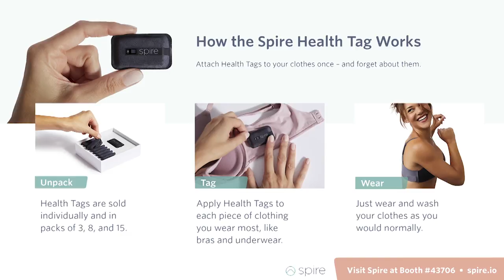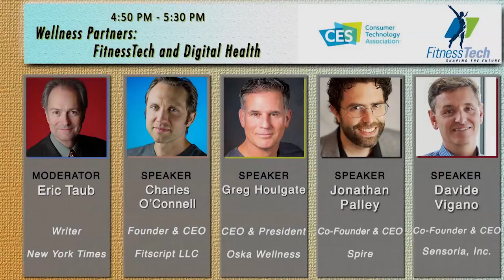Wellness Partners: FitnessTech and Digital Health @CES2018 FitnessTech Summit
Fitness Technology is not just for athletes and weekend warriors. By teaming up with their digital health counterparts, fitness companies are effecting change in everything from Rehab to Cardiology. Discussion led by Eric Taub, NY Times with Davide Vigano, Sensoria, Jonathan Palley, Spire, Greg Houlgate, Oska Wellness and Charles O'Connell, Fitscript. Special thanks and appreciation to Glucosezone for providing the video.

The FitnessTech Summit takes a deep dive into the devices, services, and systems to keep track and maintain body and mind performance. From corporate wellness programs and new fitness routines to gear that makes fitness pursuits like hiking, climbing, and skiing safer and more enjoyable, the FitnessTech Summit is in constant pursuit of your personal best.

Bill Bowerman said, “If you have a body you’re an athlete.” What if unlocking that athletic potential was as easy as pulling on a shirt or shorts? Advances in technology from smart apparel to voice-driven interfaces allow us to digitize the human experience of being nurtured and coached. Speaker: Steven Webster, asensei